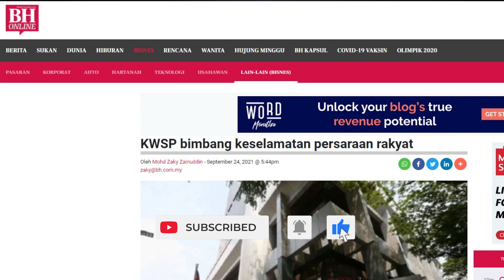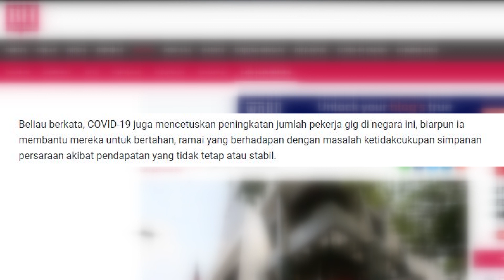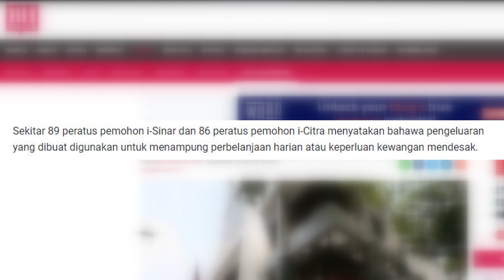Info terkini 24 September i-Citra 10k apa alasan pihak KWSP pula? | Saje Sembang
i-citra